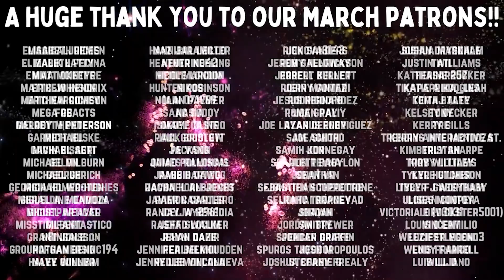The Walking Dead | S10 E19 'One More' | Reaction | Review